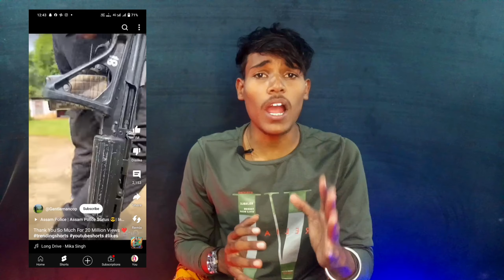ऐसे YouTube Shorts कभी मत बनाना Monetize नहीं होंगे❌ | YouTube Shorts New Monetization Rules 2024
Yऐसे YouTube Shorts कभी मत बनाना Monetize नहीं होंगे | YouTube Shorts New Monetization Rules 2024

                   Channel - active Mahendra

   [♥️full watching the enjoy video☺️]